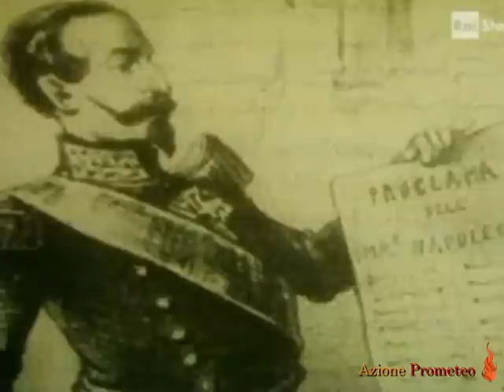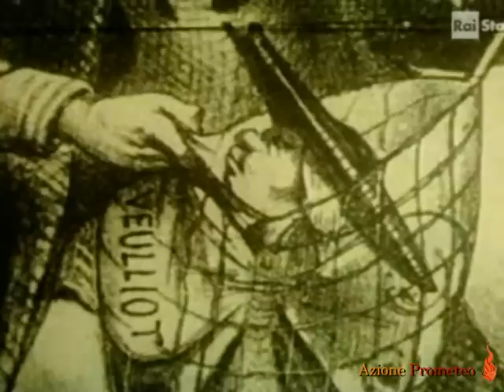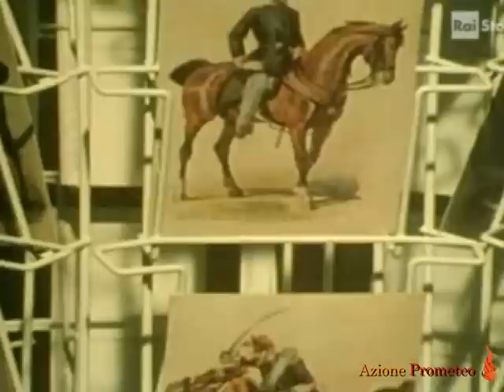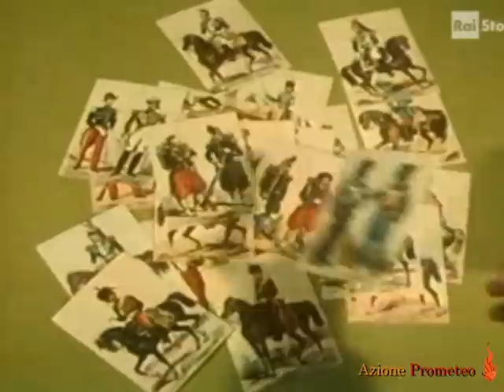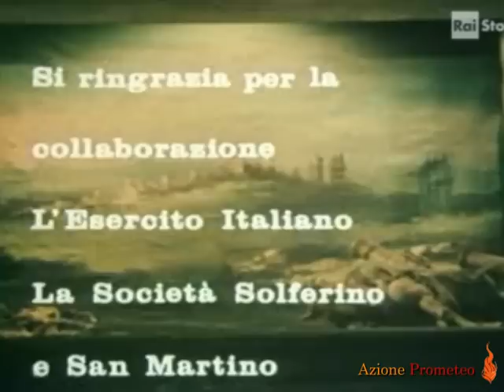Seconda guerra d'indipendenza italiana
Una breve sintesi del gioco politico tra Cavour, Vittorio Emanuele II e Napoleone III con la narrazione degli episodi immediatamente successivi all'inizio delle ostilità con l'Impero Austro-Ungarico di Francesco Giuseppe per poi soffermarsi in una particolare analisi della battaglia di Solferino e San Martino, considerata dagli storici il secondo più grande scontro armato del XIX secolo dopo la battaglia di Lipsia di epoca napoleonica, oltreché la battaglia di maggior rilievo del Risorgimento. Vi persero la vita circa 20.000 uomini e da questo massacro Henry Dunant prese spunto per la creazione della Croce Rossa